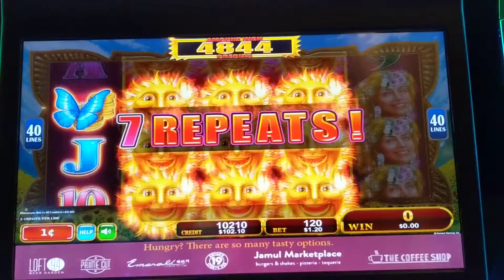Solar Blessings Slot Machine: repeat bonus?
I haven't played this one before. I'm not sure what that feature is really called.